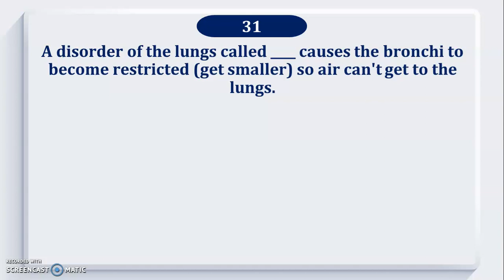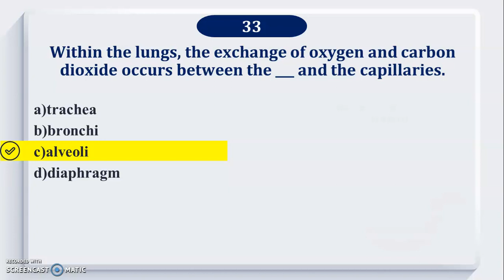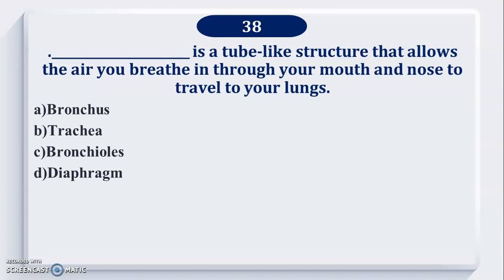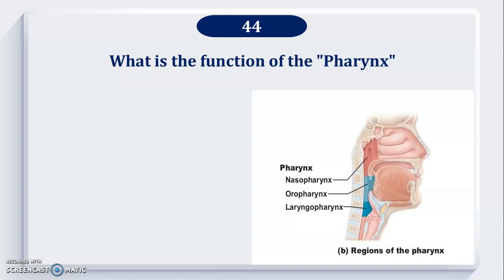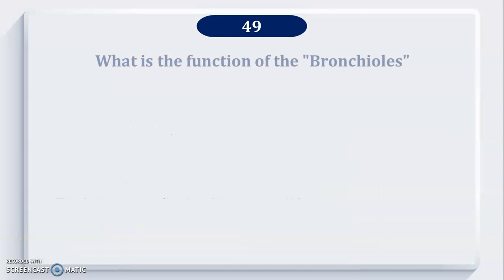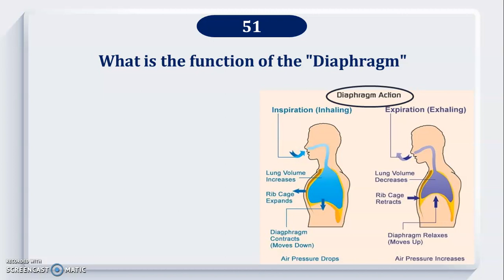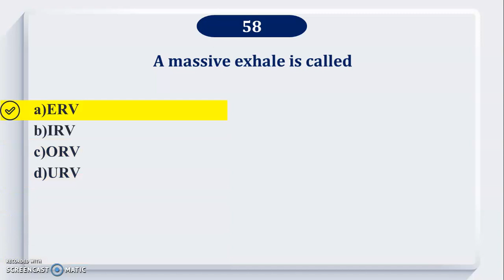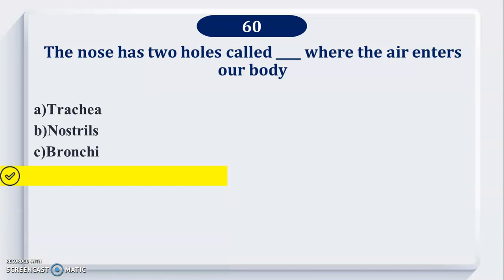Respiratory System: Model Question Paper with Solution (Part-2)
Hi..